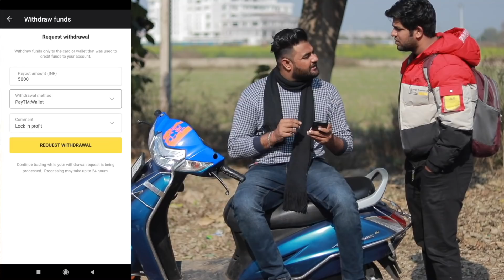Naye Ghar Main Bhoot || Bhoot Bangla || Yogesh Kathuria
and get Rs.65,000 for Binomo tutorial.

This is a Horror comedy video just to entertain you.

Starring:
Yogesh Kathuria
Anubhav Golia
Himanshu Darolia
I am nitin pal
Roshan

Shoot - Himanshu Darolia
Script - Pankaj Sharma , Yogesh Kathuria And Team
Editing - Deepak Kathuria
Manager - Aashish Bhardwaj